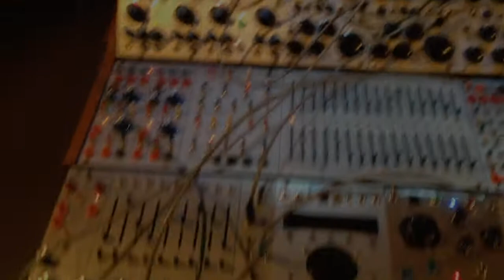12 07 20 Buchla 230r and 288v madness [02]